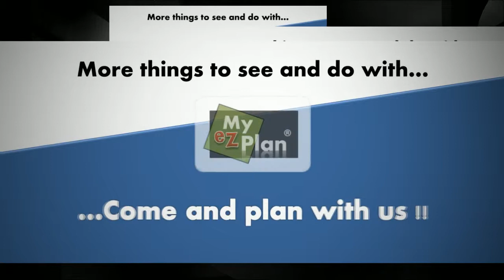Peace Monument - Youtube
myezplan.com  is an easy way to discover hidden gems in Washington  DC such as the  Peace Monument                                                                                                         myezplan.com